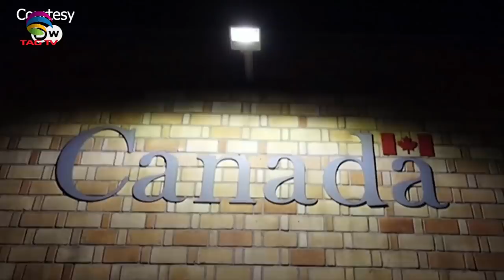India calls Pak New map an absurdity*USElections*Canada-China Row - Tahir Gora @TAG TV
India calls Pak New map an absurdity*USElections*Canada-China Row - Tahir Gora @TAGTVCanadaUSA